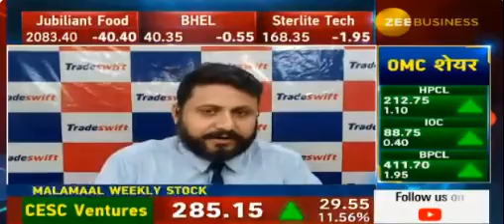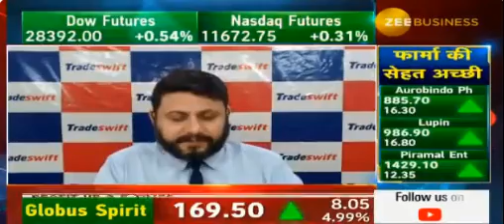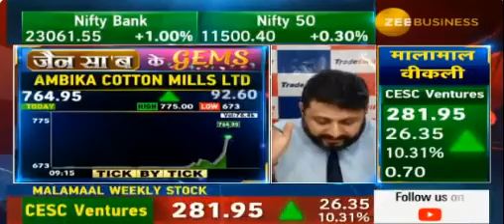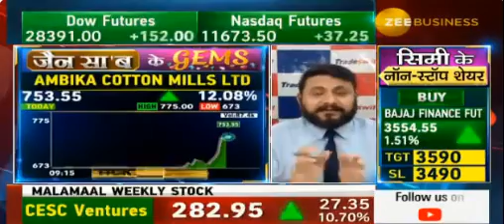जैन सा'ब के GEMS | 25th Aug 2020